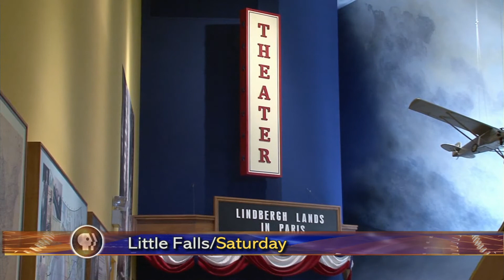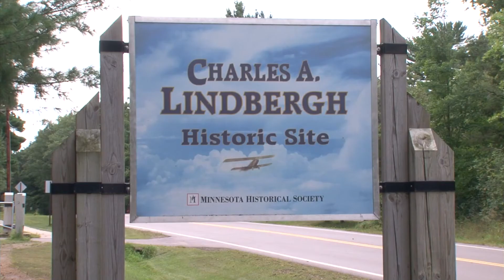Northwoods Adventure Charles Lindbergh Historic Site - Lakeland News at Ten - September 6, 2011.m4v